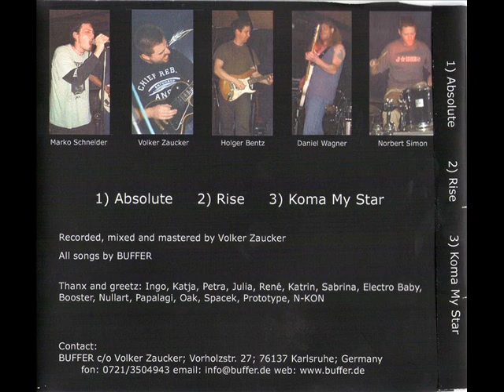BUFFER - Rise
Taken from the 2nd CD in 2002! Recorded, mixed and mastered by Volker Zaucker at our rehearsel room on ProTools.

Marko Schneider - Vocals
Volker Zaucker - Guitar, Backing Vocals
Holger Bentz - Guitar
Daniel Wagner - Bass, Backing Vocals
Norbert Simon - Drums